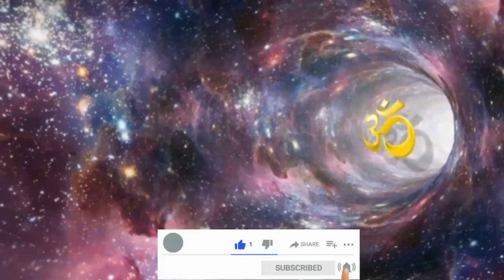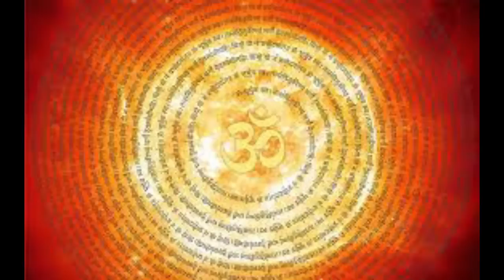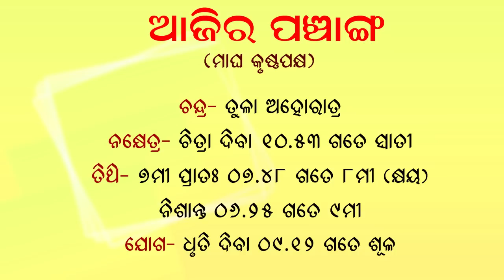Dr. Jayanti Mohapatra || Rashiphala || 25-Jan-2022 || Miracle of OM || Best remedies for Studies